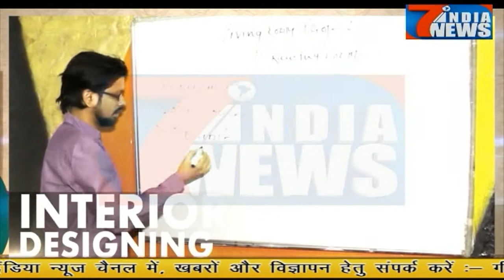20 मार्च को आगरा में होगा रंगोत्सव का महाकुम्भ ......28.02.2018